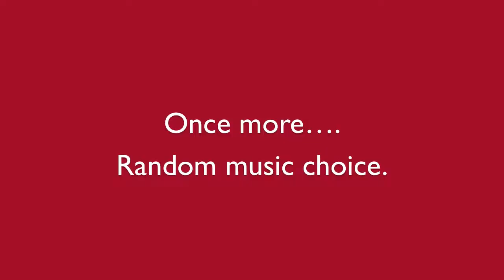On Happiness & Palaces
The last half of Anthem!